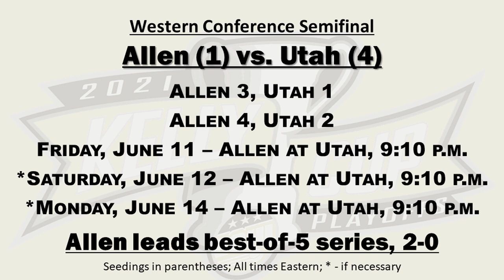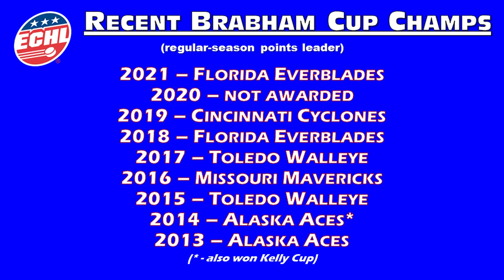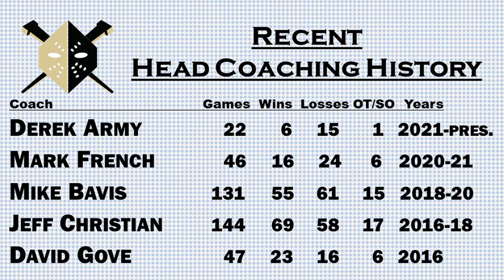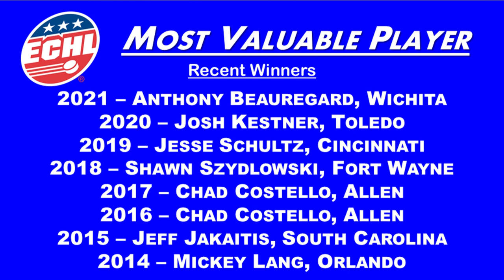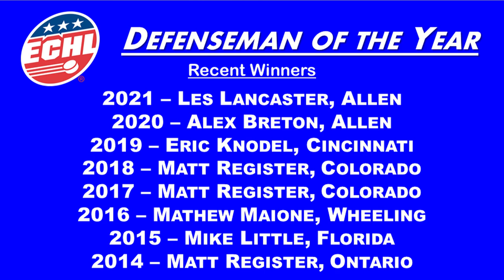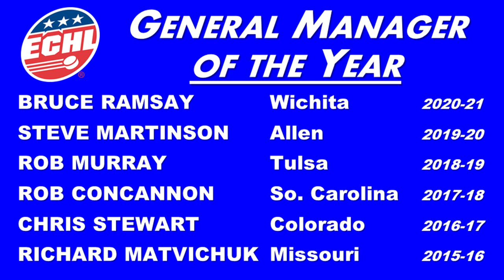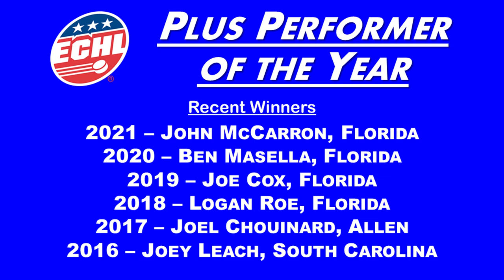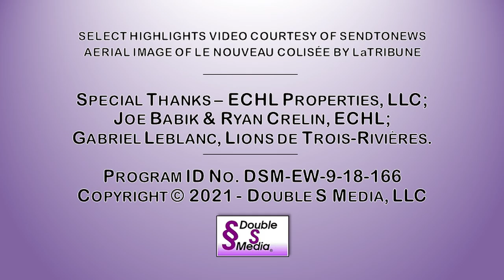ECHL Week - June 11, 2021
The status of all four Kelly Cup Playoff series, info about the name and logo of one of the league's new teams and a recap of the 2020-21 ECHL individual award winners are among the segments on this episode of the show.